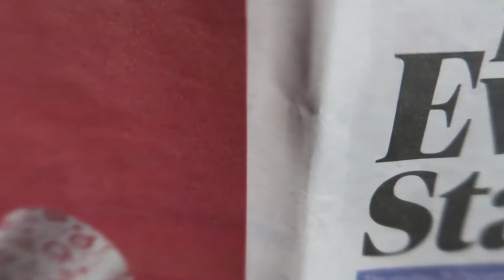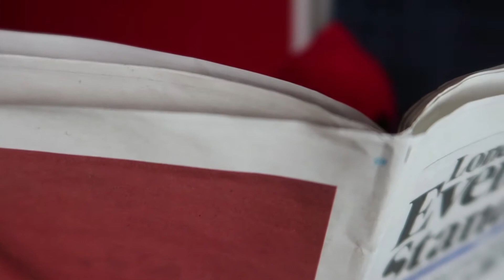A Batman's Christmas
Here's a skit featuring Batman, Deadpool, Deathstroke, James the Lion and myself.

What's better than a pair of sunglasses? TWO PAIRS!!! Get a buy one get one free offer with Firmoo

My Second Microphone (Used for voiceover commentary):